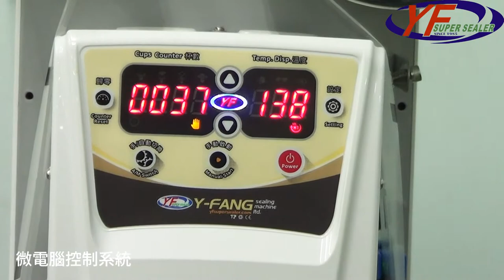益芳封口機-ET-95SN 桌上型封口機(小杯封口)/YF SUPER SEALER-ET-95SN Table Top Sealing Machine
益芳封口機(YF SUPER SEALER)
1.型號：ET-95SN (新一代登場)
2.模數：1模
3.封口容器：小杯封口
4.功能：封口
(A)Model：ET-95SN-Table Top Sealing Machine (New Type)
(B)Cavity：single cavity
(C)Tray Type：Cup(Variety cups using)
(D)Function：Sealing